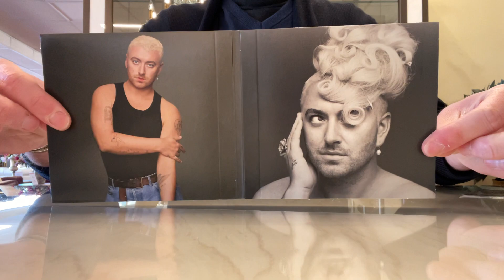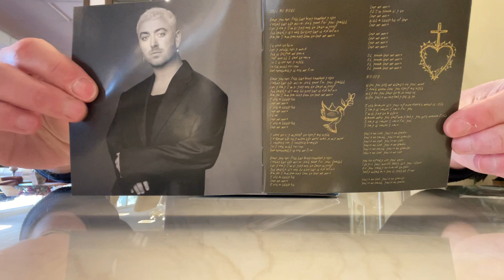Sam Smith - Gloria (UK signed CD)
I hope you missed me as much as I missed you x

Today I’m unboxing Sam Smith Gloria.

13 songs, lyrics and photos booklet.